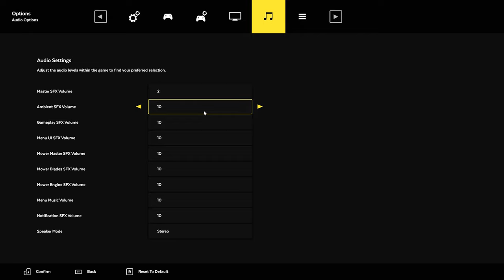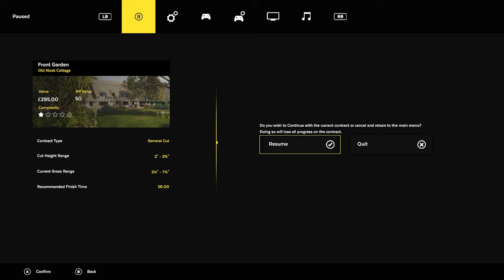Lawn Mowing Sim EP#1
In todays video we play some Lawn Mowing Simulator.